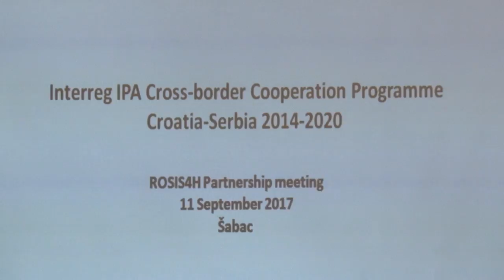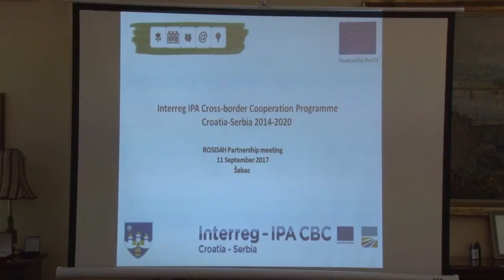Potpisan ugovor u okviru projekta Prekogranične saradnje Srbije i Hrvatske